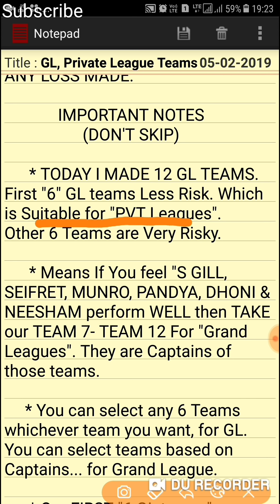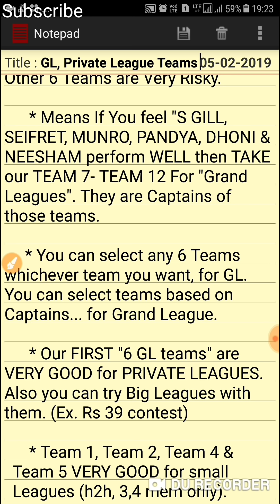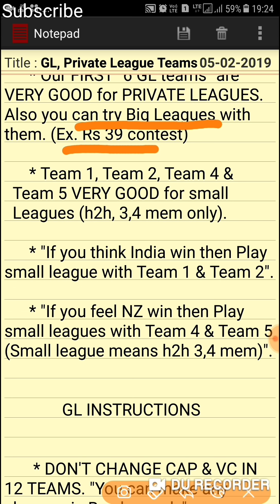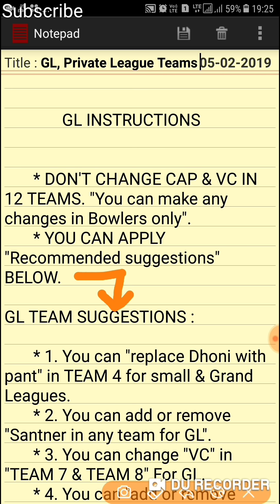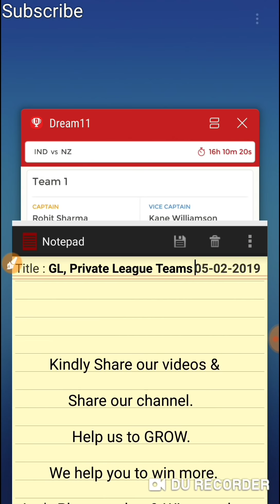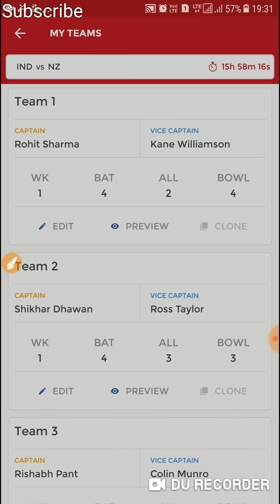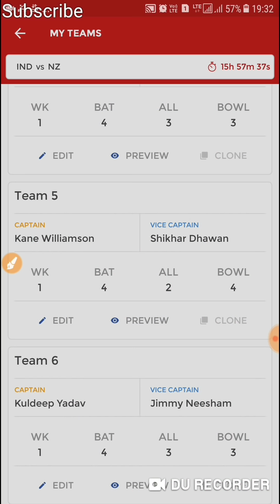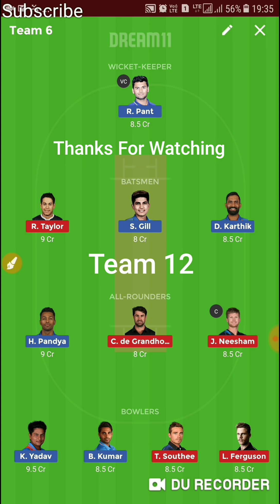NZ VS IND 1ST T20 DREAM 11 IND VS NZ DREAM 11 PLAYING 11 NEWS 12 GRAND LEAGUE TEAM 6 PVT LEAGUE TEAM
Friends Change Ish Sodhi to kuggeleijn wherever we can apply..

then if you want to play safe then change chahal to bhuvanesh & khaleel ahmed

Kindly check here (Description) few hours before (Dream 11) Deadline for playing 11 update.

You can select any six teams for GL.
First 6 teams Very good for Private Leagues.

Team 1,2,4,5 Good for H2H 3, 4 Mem contest